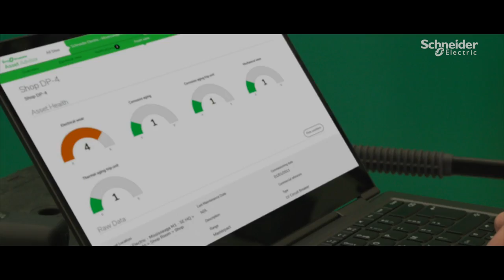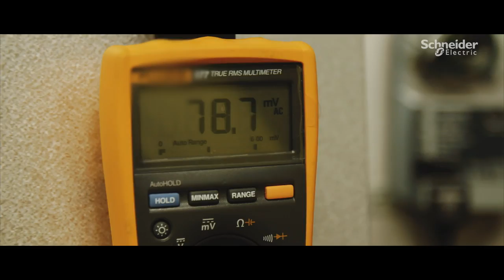Transform Traditional Maintenance Into a Condition-Based Maintenance | Schneider Electric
EcoStruxure Service Plans monitor data related to electrical system assets and power systems to improve energy performance and ensure operational efficiency and sustainability. ►Learn more about Condition Based Maintenance EcoStruxure Service Plan

Are you facing unplanned downtime, coping with staff shortages, and wondering how to digitize your operations on increasingly tight budgets?

From essential support to advanced expertise, EcoStruxure Service Plans by Schneider Electric are a set of tailored service contracts that combine the power of our EcoStruxure platform with remote consultancy and on-site & dynamic maintenance to help make your operations more efficient and safer while enabling your business to be more resilient and sustainable.

This video is about EcoStruxure Service Plans for monitoring data related to electrical assets and power systems.